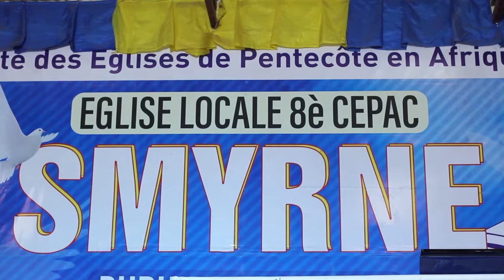NITA TANGAZA By JERUSALEM Choir Vol 2 CEPAC SMIRNA